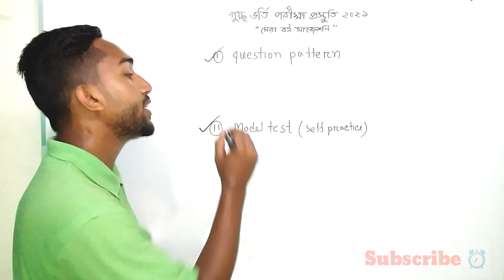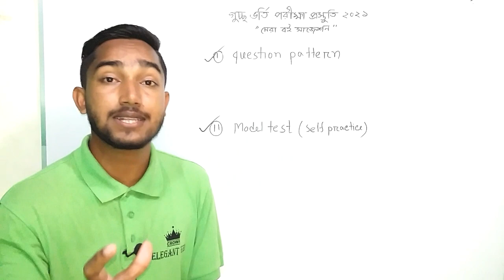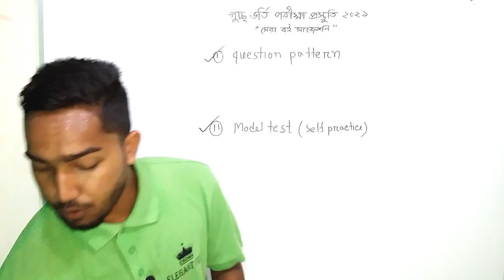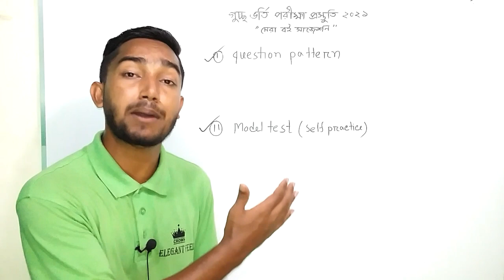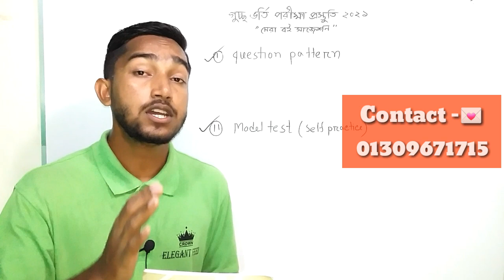গুচ্ছ ভর্তি পরীক্ষা প্রস্তুতি (সেরা বই সাজেশন) - Guccho Vorti Porikkha Preparation Book🔥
🔥⏩বইটি অর্ডার করতে 📳 ০১৩০৯৬৭১৭১৫ এই নম্বরে যোগাযোগ করবেন। ধন্যবাদ।

In this video, I explain about guccho vorti porikkha preparation book (gst exam preparation book 2021. I also show you guccho exam preparation (gst admission preparation) model test and question pattern book with best suggestions. I suggest you best model test book for guccho admission.  Thanks.

√°Presented by:

Md. Saidur Rahman (channel name= @Saidurs Explain )
BSS(Hons),Population Science
JKKNIU

||      Tutor          ||    Storyteller     ||